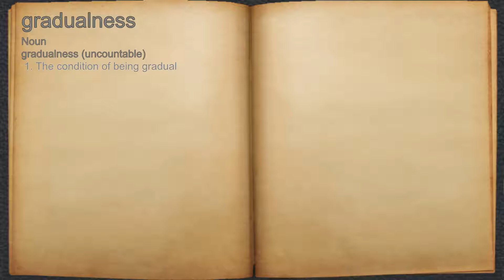What does gradualness mean?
A spoken definition of gradualness.

Intro Sound:
Typewriter - Tamskp